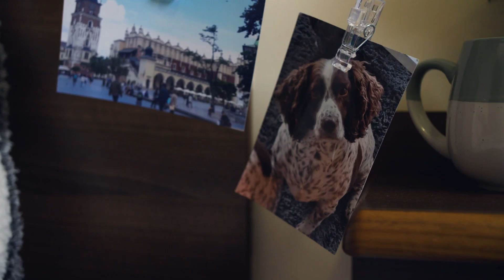Welcome Week 2023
We had so much fun at Welcome Week!

Northumbria offers a range of student accommodation options, including en-suite single bedrooms, studios, and catered halls. Find out more about our accommodation options